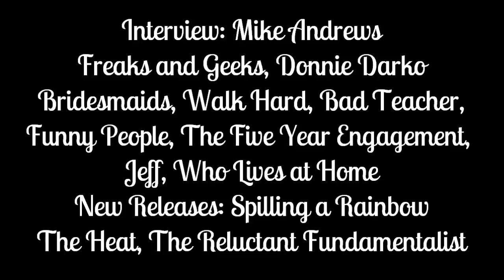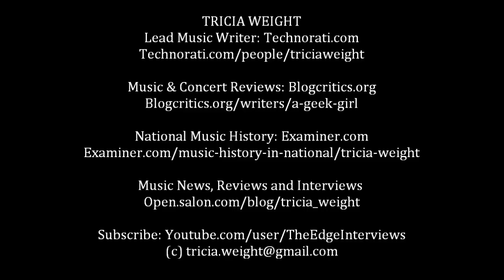Mike Andrews - Freaks and Geeks, Donnie Darko, Bridesmaids, Walk Hard, The Five Year Engagement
Interview with Mike Andrews: Freaks and Geeks, Donnie Darko, Walk Hard (The Dewey Cox Story), Bridesmaids, Funny People, The Five Year Engagement, Bad Teacher, Jeff Who Lives at Home, She's Out of My League - Latest album Spilling a Rainbow - Up-coming movies: The Reluctant Fundamentalist and The Heat (Sandra Bullock, Melissa McCarthy)